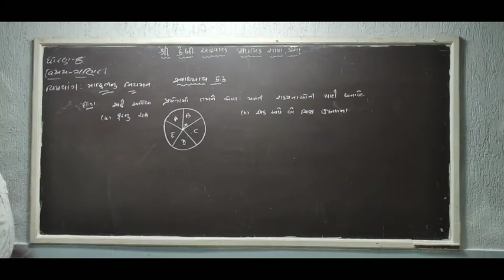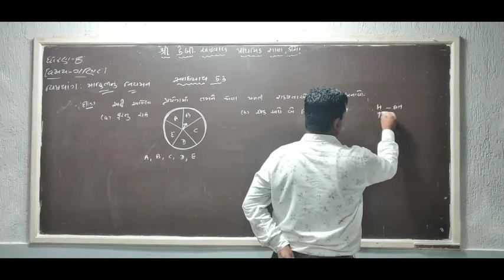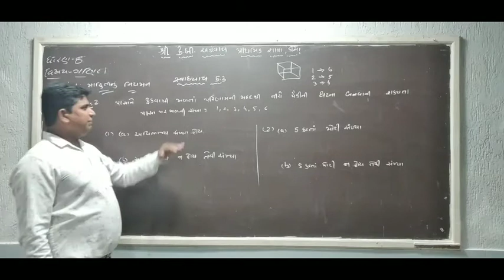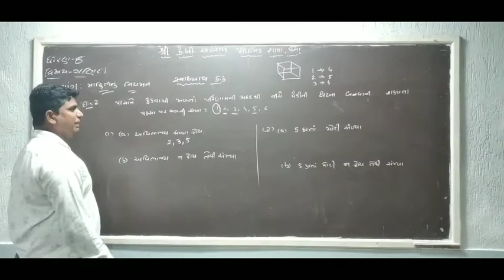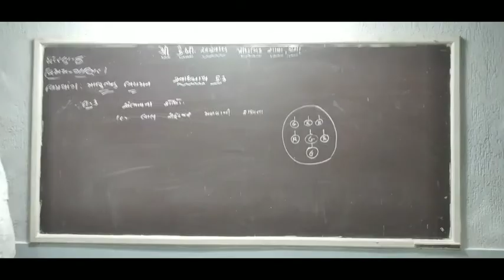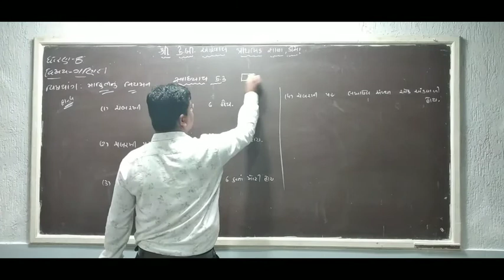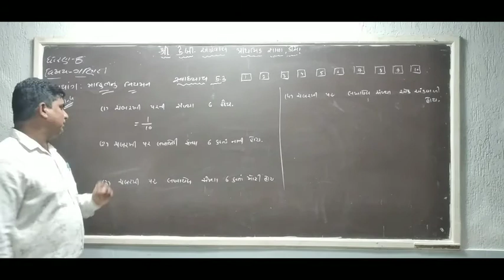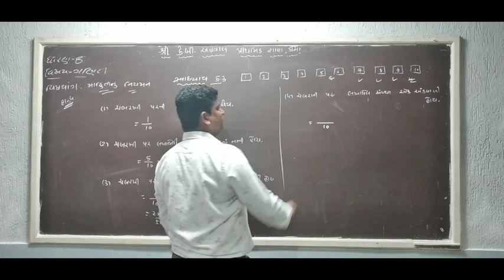ધોરણ -૮ || ગણિત